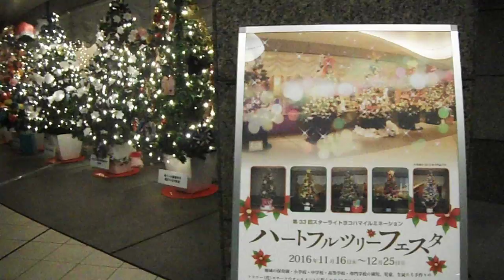DSCF9036クリスマス20161129横浜ベイシェラトン